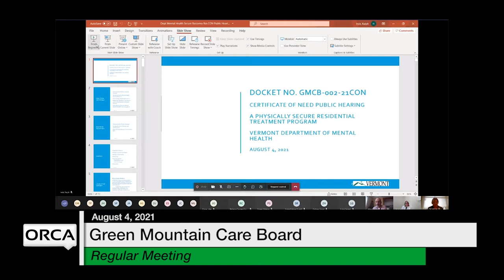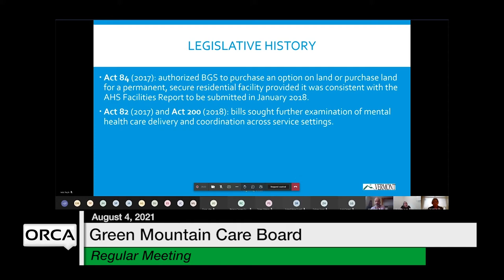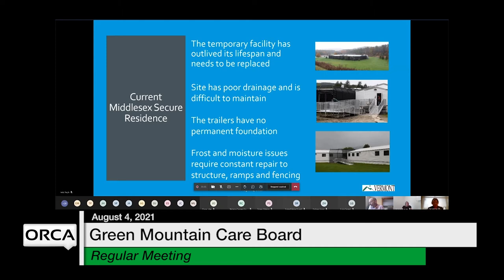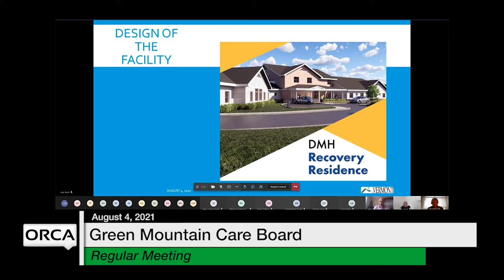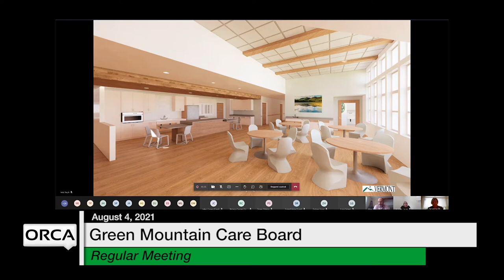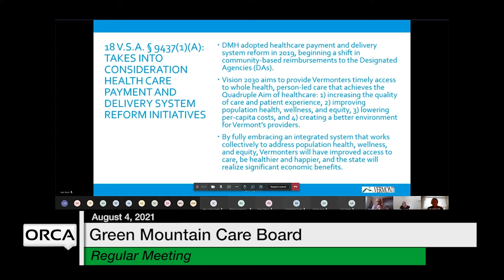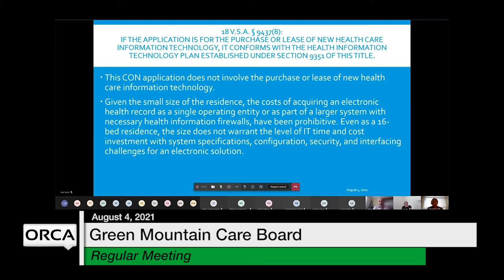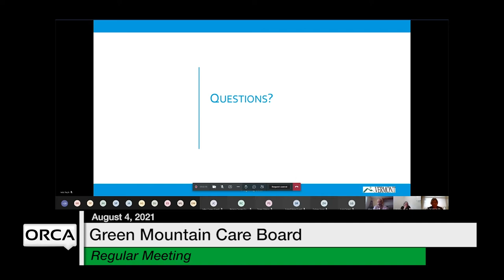Green Mountain Care Board - August 4, 2021 [GMCB]